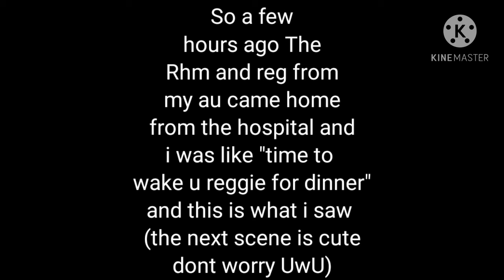😁 this is adorable